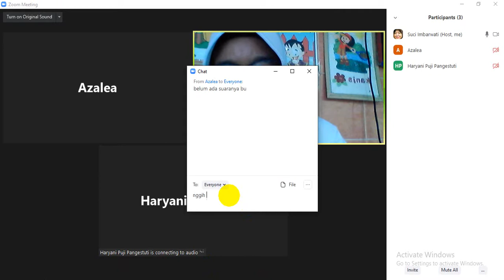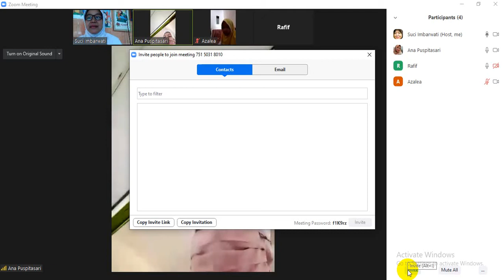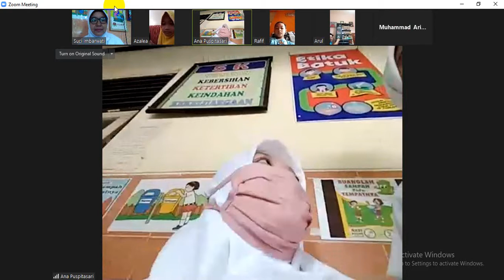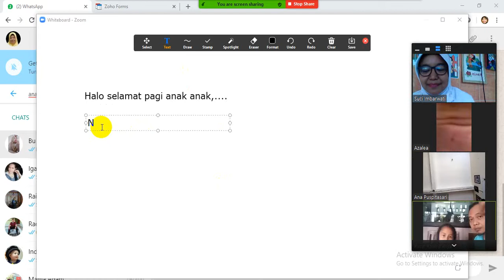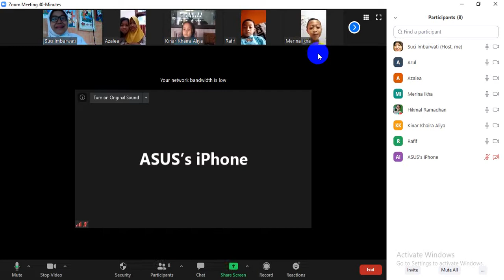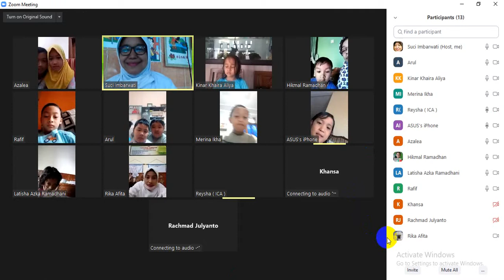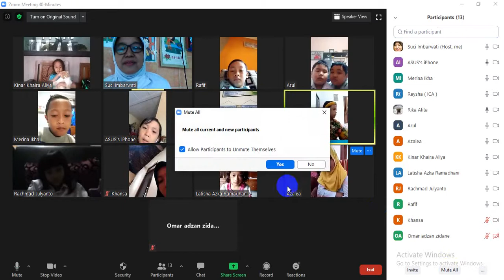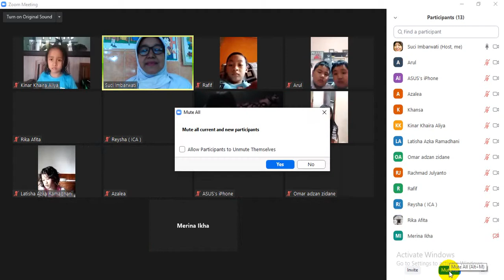Coba Zoom Dulu ya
uji coba zoom kelas 1 baru